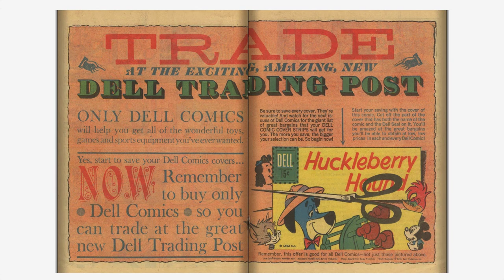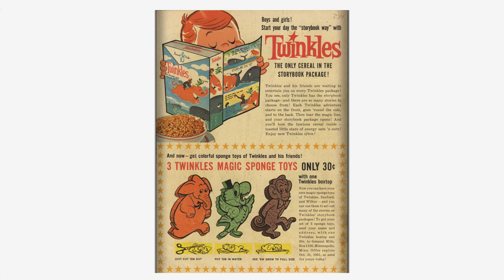Looney Tunes and Merrie Melodies Comics #234